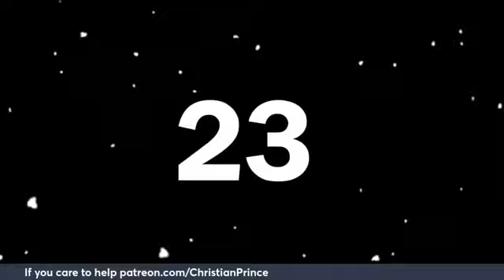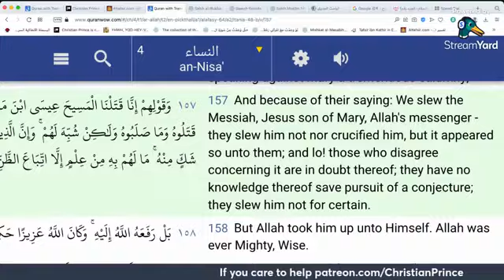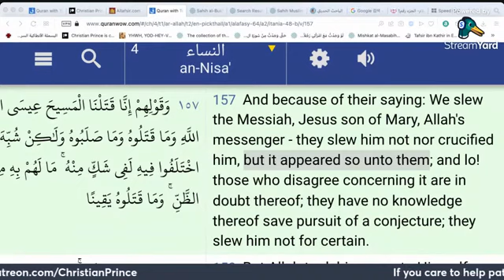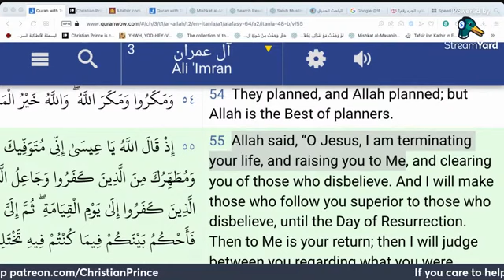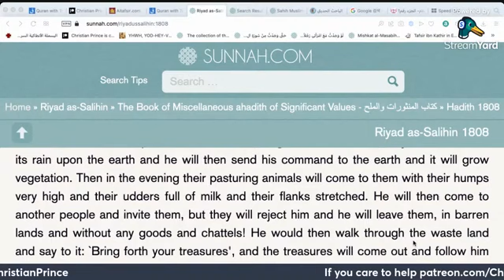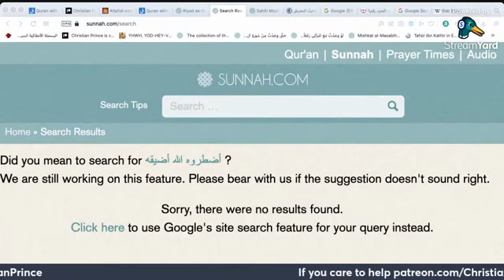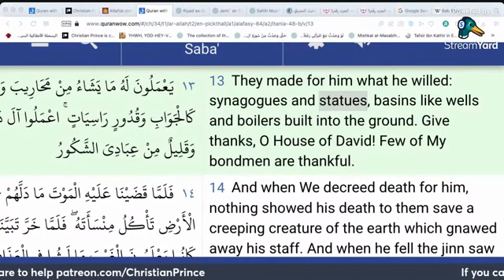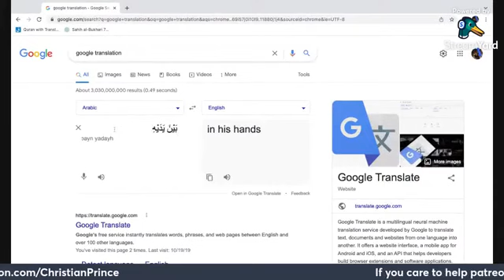Christian Prince | A very Blonde Muslima asking & No Christian Can answer!